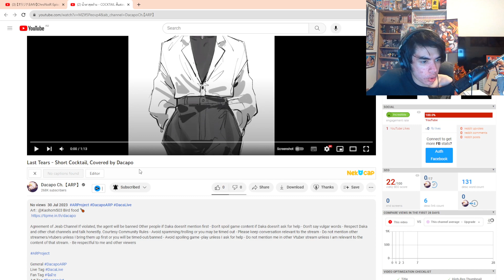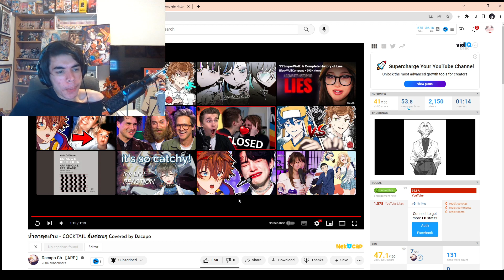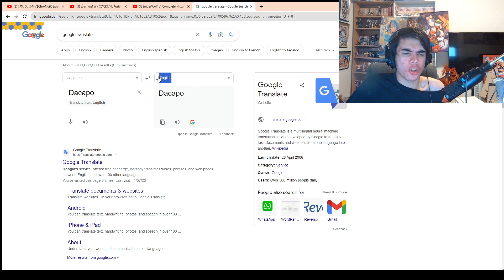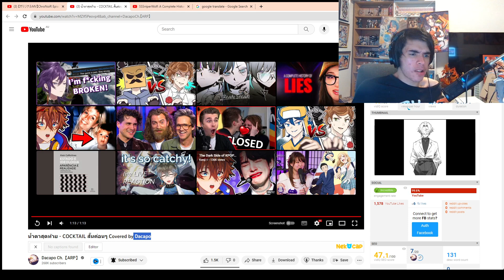น้ำตาสุดท้าย - COCKTAIL สั้นค่อนๆ Covered by Dacapo Reaction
โปรดสมัครรับข้อมูลสำหรับวิดีโอ Algorhythm Project เพิ่มเติม\